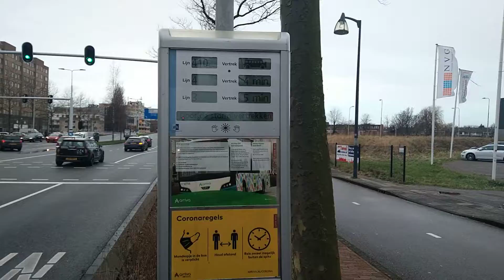Shabir Burhani kan niet makkelijk omver geblazen worden door een storm!